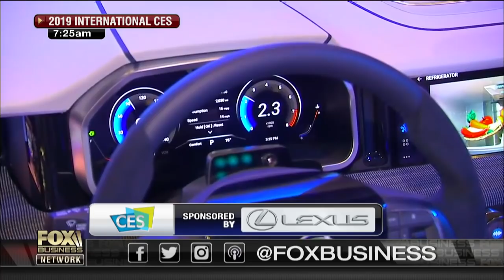Privacy, trade center stage at CES?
FBN's Liz Claman on the big trends at this year's Consumer Electronics Show.